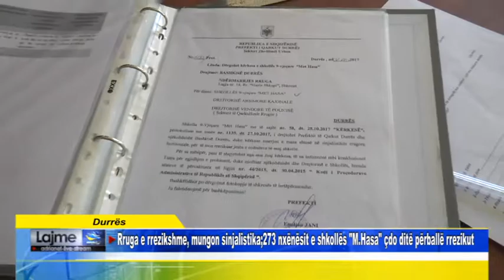Durrës Rruga e rrezikshme, mungon sinjalistika273 nxënësit e shkollës M Hasa çdo ditë përballë rre